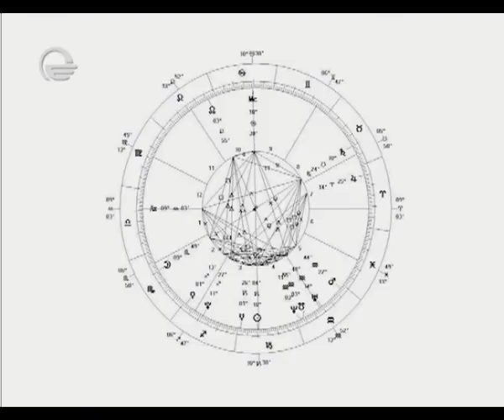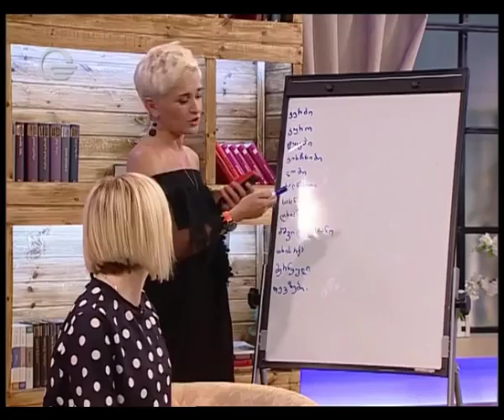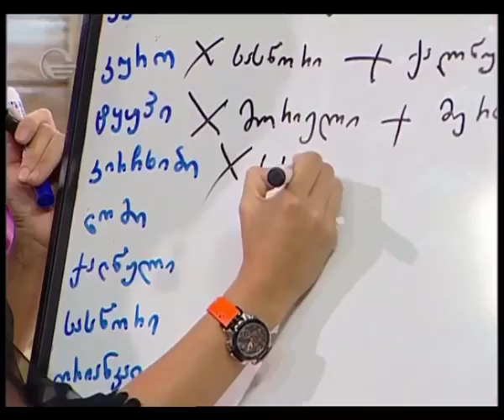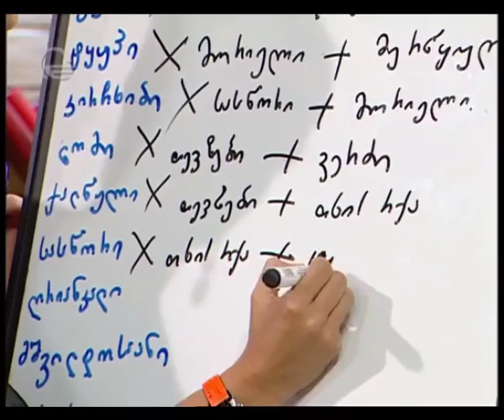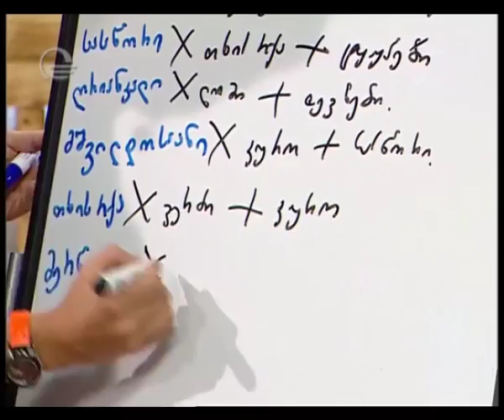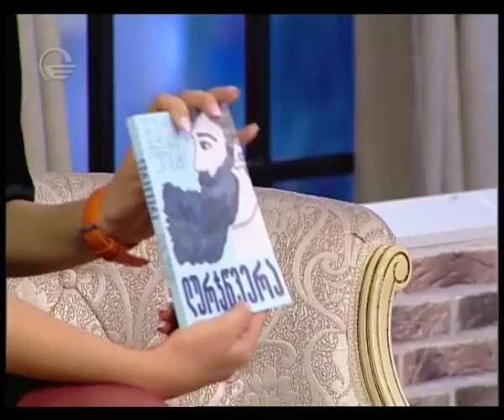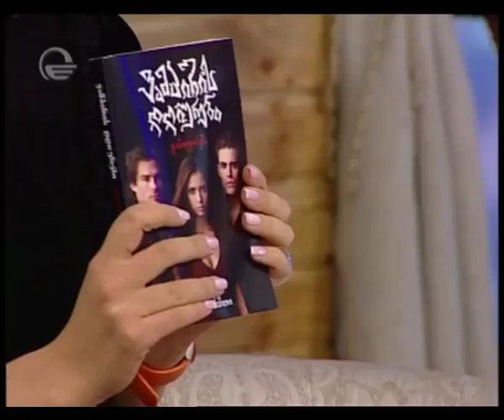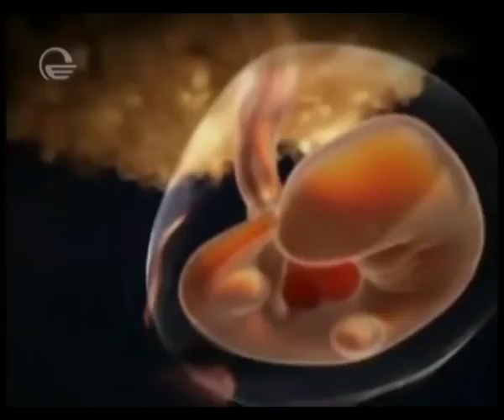დღის შოუ - რატი გაჩეჩილაძე, კარინა ლისენკო, წყვილთა შეთავსება ჰოროსკოპის მიხედვით